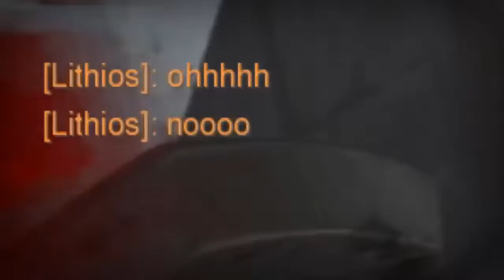Overwatch Insane Roadhog Hooks WTF Plays